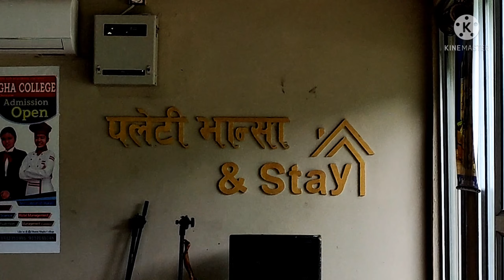A day for photoshoot || Travel vlog || Rajabass || Chatra koshibridge ||Beltar Road||It's me REHAN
A day starts with beautiful weather then we decide for a trip for photoshoot  which includes the some places rajabass ,chatra bridge ,beltar road .